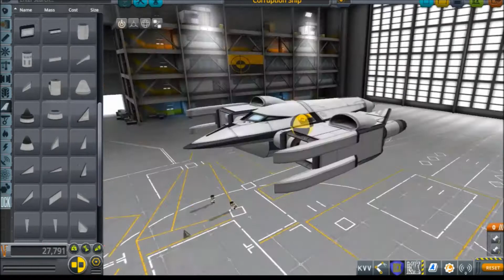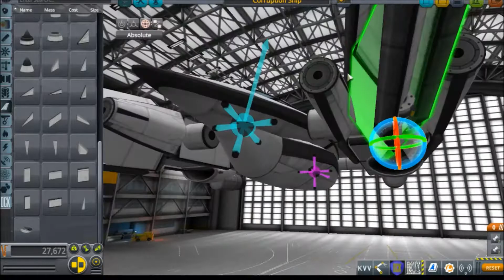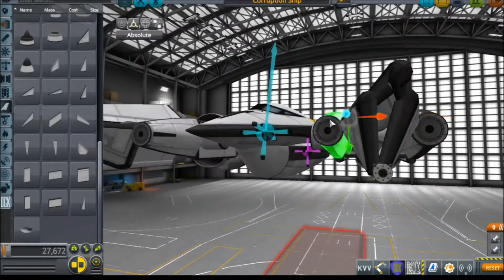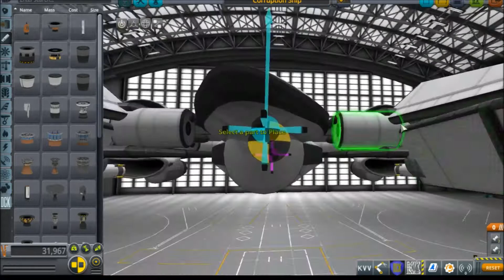Speed Build KSP/Metroid Prime 3 Corruption Samus' Gunship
The follow on to my previous iteration of Samus' iconic gunship from Metroid Prime 2.  Whats not shown are the myriad of flight tests while I honed in the ship's aerodynamics.  Needless to say the final version includes some features that are necessary to make it fly well within the physics of KSP.  The showcase video will go up within a day or two after I iron out the few remaining kinks.

2007